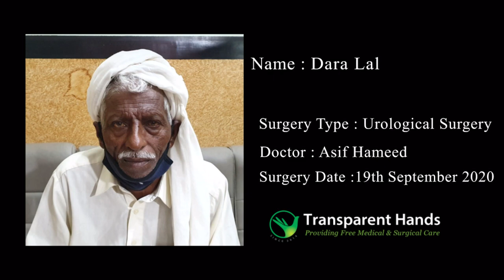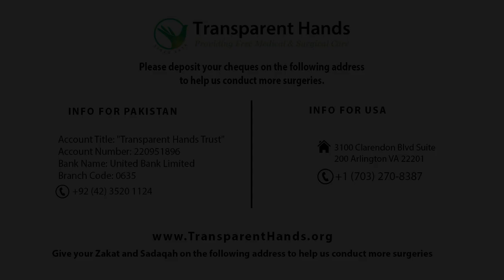Dara Lal's Success Story